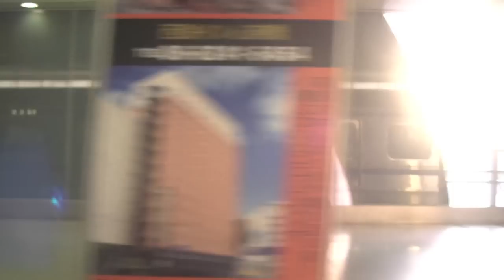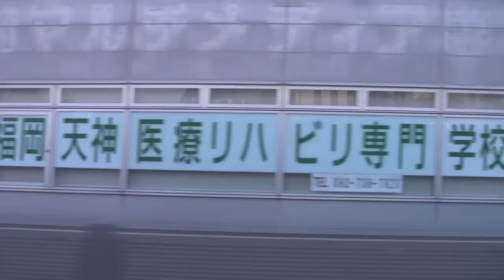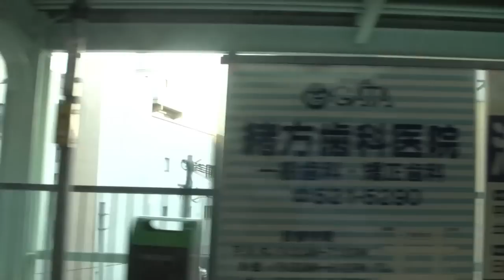(HD)早朝の西鉄天神大牟田線 - 01 Early Morning Nishitetsu Tenjin Ohmuta Line - 01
各停 花畑ゆきの電車にて撮影。
特急もいいけどぶらり各駅停車の旅ってコトで。(笑)
今回は24分という半端ない長さなので
3つに分けて投稿します。

Nishitetsu Tenjin Omuta Line Local Service For Hanabatake Sta.
Fukuoka(Tenjin) Sta.~Ohashi Sta.

(春日原〜西鉄二日市 Kasugabaru Sta.~ Nishitetsu-Futsukaichi Sta.)

※この動画はHDで視聴することをおすすめします。

(MUSIC)
At Dawn - pupa
Stringing Up Conkers - The Boy Least Likely To (iPhone3GS CM曲)